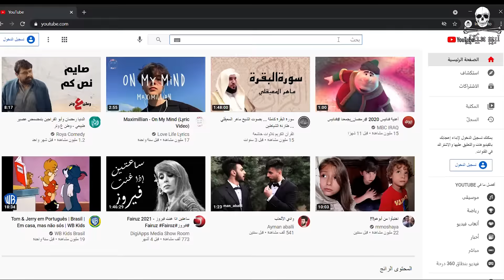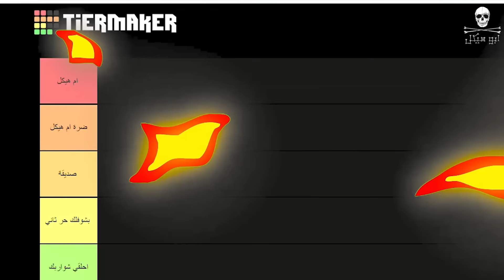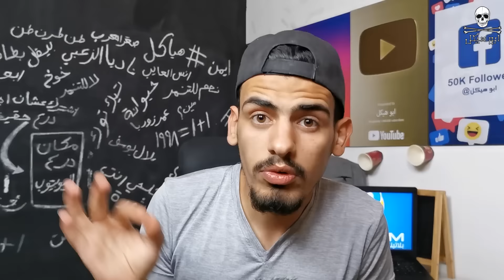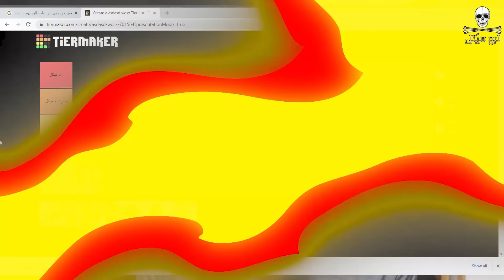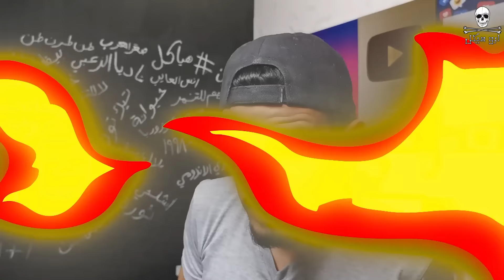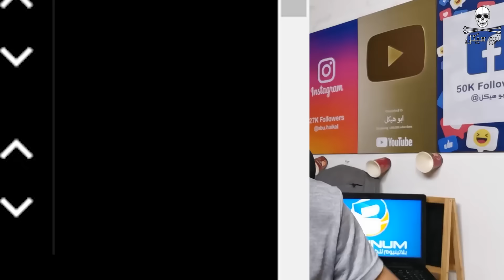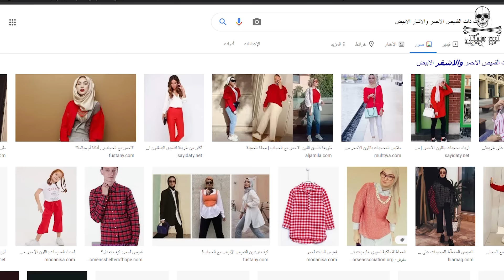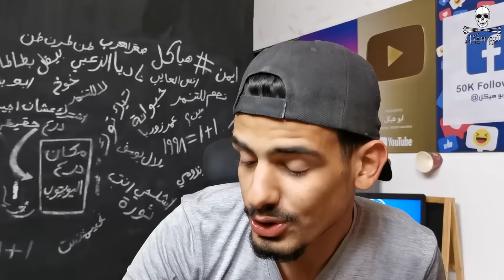انا و نارين بيوتي تزوجنا ! ❤️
كل عام وانتم بخير هياكل ❤️ , في فيديو اليوم بختار زوجتي المستقبلية من بنات اليوتيوب العربي وكان الاختيار على نارين بيوتي Narins Beauty
 من ضمن 10 مشاركين وهم
نارين بيوتي جيمنج , نور ستارز , بيسان اسماعيل , مين هاي ؟ , شروق تيك توك , برهوم معراوي , رغدة كوميجيان , صبا شمعة , ام سيف

للدعم المادي عشان اجيب ام هيكل بسرعة واطور من القناة :
بايبال

او ابحث عن ( mo.haikal98 )

هياكل​_للمليون​